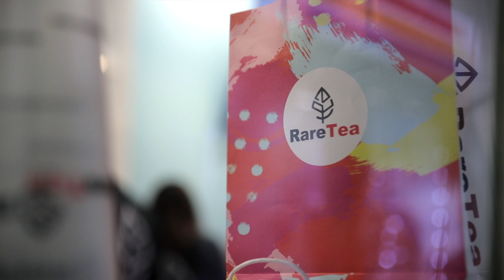RareTea Cupertino Grand Opening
RareTea opens doors in Cupertino, California. Celebrating with BOGO all weekend.